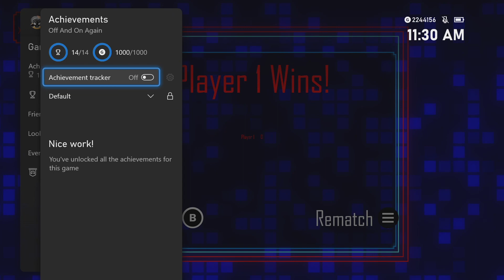Off and On Again - Arena Veteran Achievement/Trophy Guide (Xbox/Playstation)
This is a video guide for Off and On Again. In this video we show you how to unlock Arena Veteran achievement. Video was produced for The Hidden Levels. We received a review code from the developer/publisher.

With the dawn of the internet the digital universe experienced exponential growth. The citizens basked in their new wealth and power, with access to previously unimaginable knowledge. For a while it seemed as if anything was possible.

This golden age did not last. Knowledge became corrupt, much of it was lies dressed up as truth. Fear, paranoia and hate infected the world with Programs becoming jealous of the resources allocated to others. Throughout this turmoil the real threat went by unseen.

Arena Veteran
Battle Scarred

Release Date: September 2, 2021
Developer: Ginger Biscuit Games
Publisher: subSilico